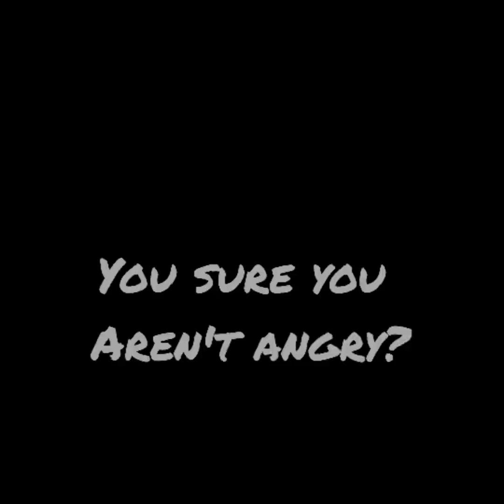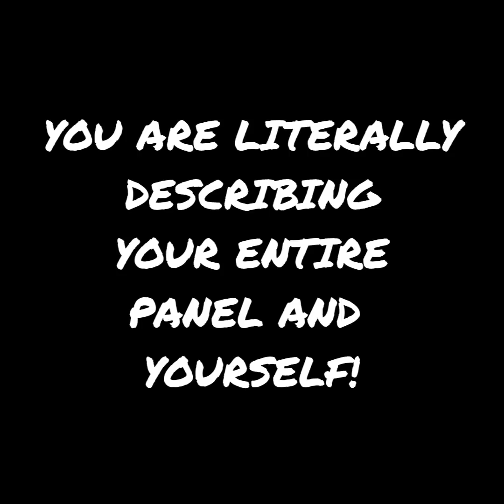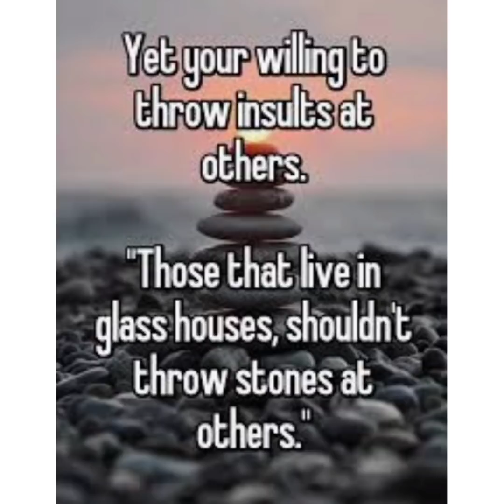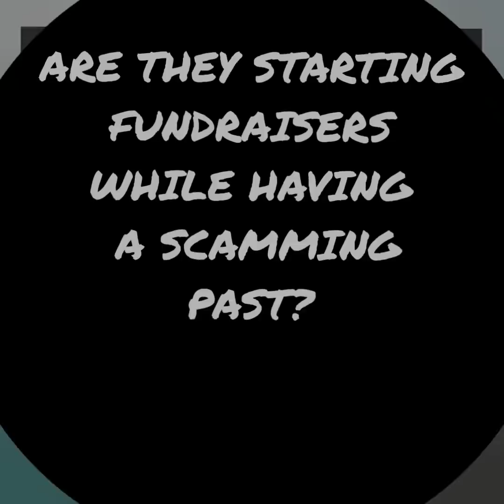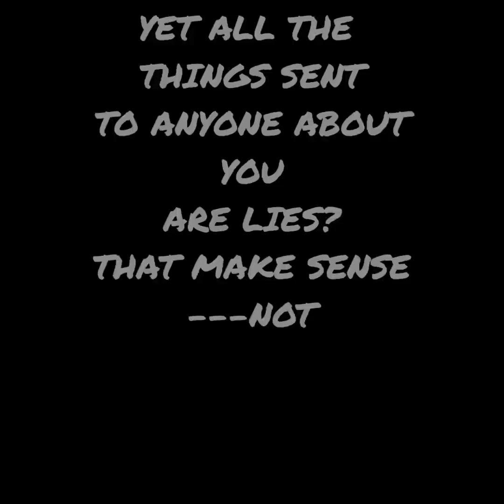Natasha Cooper-- Glass Houses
This is the edited version of last November 28th video. It should not be forgotten.

Those that live in glass houses should not throw stones because we will come back with bricks.

Please do not contact or harrass anyone in this video. All videos are for educational and entertainment purposes only.